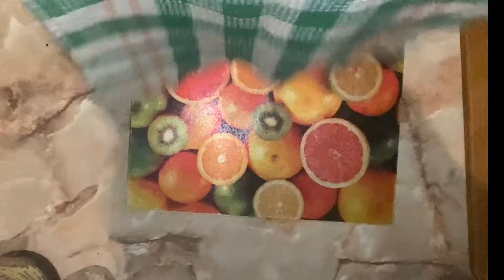Ապուխտ#բաստուրմա#Basturma 🥩 Ամենահամեղ և հեշտ պատրաստվող տնական բաստուրմա